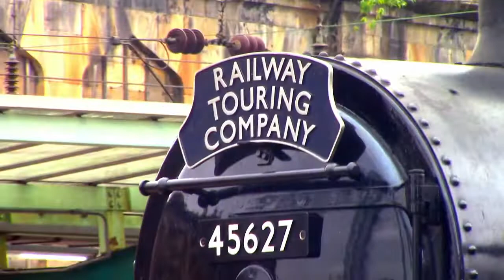45627 Sierra leone at various location on the Cumbrian mountain express